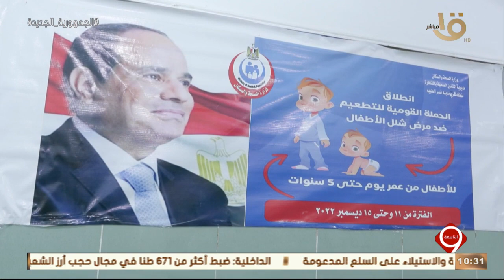التاسعة | قانون المحال العامة - حملة التطعيم ضد مرض شلل الأطفال - وزارة الأوقاف.. الحلقة الكاملة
التاسعة | قانون المحال العامة - حملة التطعيم ضد مرض شلل الأطفال - وزارة الأوقاف.. الحلقة الكاملة 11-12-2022